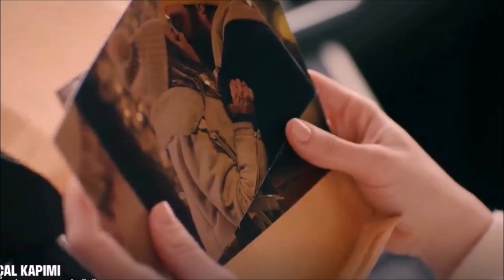Llamas a mi puerta Capitulo 34 Avance 2 ( Sen Çal Kapımı )( English % Espanol ) ¡Eda está mintiendo!